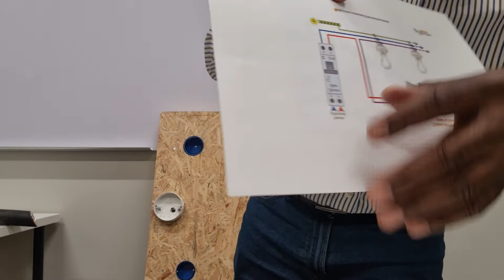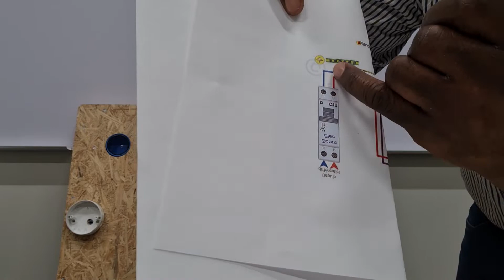Telerupteur avec 2#1BOUTONS poussoirs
Telerupteur Avec 2 Boutons Poussoirs#1. Aujourd'hui AppElecTec vous Montre Installer Facilement le Telerupteur avec 2 Boutons Poussoirs.
Découvrez notre telerupteur avec 2 boutons poussoirs pour un contrôle facile de l'éclairage. Le telerupteur parfait pour votre maison!

télérupteur.bouton poussoir.telerupteur شرح.legrand.maison.tableau.électrique.telerupteur schneider.installation telerupteur schneider.telerupteur branchement.تعليم.telerupteur schneider 16ax.comment installer un telerupteur.branchement telerupteur legrand.telerupteur unipolaire.telerupteur bipolaire schneider.comment installer telerupteur.telerupteur avec 2 boutons poussoirs#.telerupteur#1simple a installer(avec 1 interrupteur.installer un télérupteur